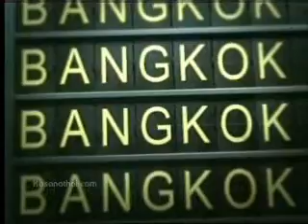King Power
Thai.